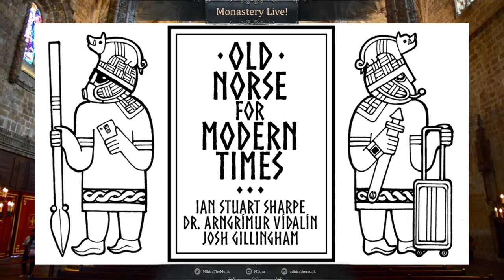Interview with Ian Stuart Sharpe on Old Norse for Modern Times